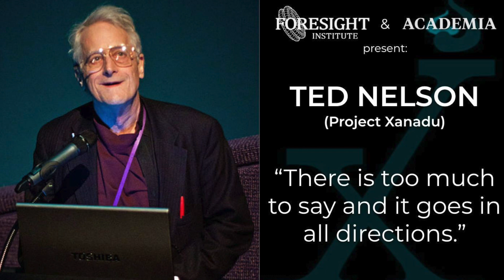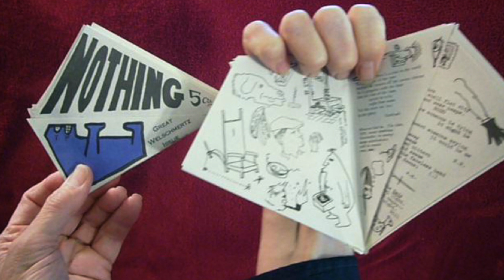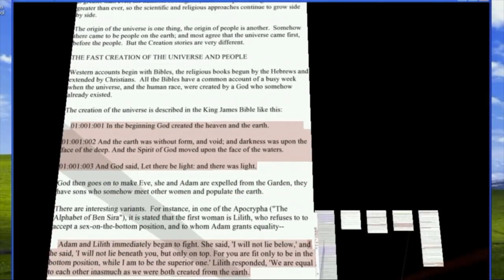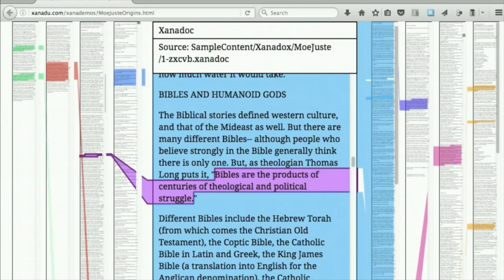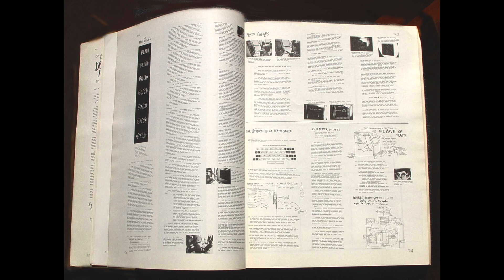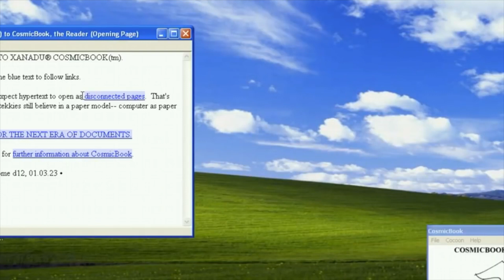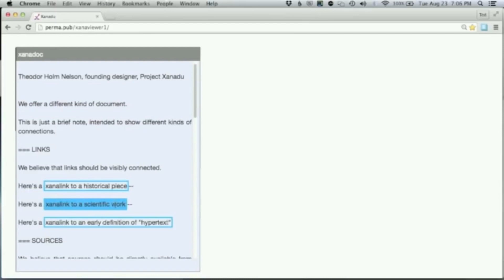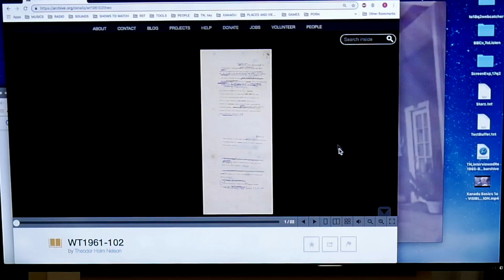Ted Nelson | There is Too Much to Say and it Goes in all Directions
Allison Duettmann discusses Hypertext, web infrastructure, micro-payments and more computer world musings with Xanadu project founder Ted Nelson.

This salon is part of the Foresight Institute Salon Series on Strengthening Civilization.

About Foresight Institute:

Foresight Institute is a 501(c)3 non-profit organization dedicated to steering transformative technology towards futures of Existential Hope.